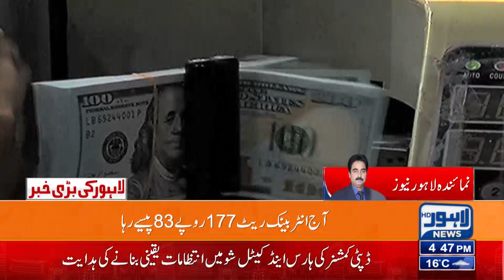Rupay Ky Muqably Main Dollar Mazeed Mehnga